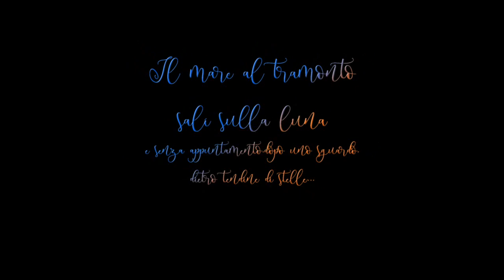Acrylic Pouring - Straight Pour - Il mare al tramonto salì sulla luna..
"Il mare, al tramonto, salì sulla luna. E, senza appuntamento,
dopo uno sguardo dietro tendine di stelle.. "
(Piero Ciampi)

Pouring painting -  Straight Pour

Colors:
Americana Decor Metallics Sterling Silver
Amsterdam Deep Gold
Amsterdam Copper
Americana Decor Satin Enamels Seaside Blue
Amsterdam Turquoise Green
Amsterdam Turquoise Blue
Amsterdam Greyish Blue
Amsterdam Permanent Blue Violet
Amsterdam Ultramarine Violet
Maimeri Titanium White

for each color:
1 part Color   2 part Floetrol - 1 part mix Glue - Water (70%-30%)